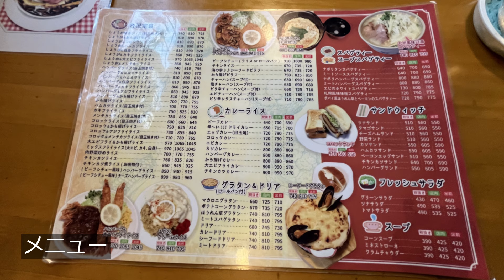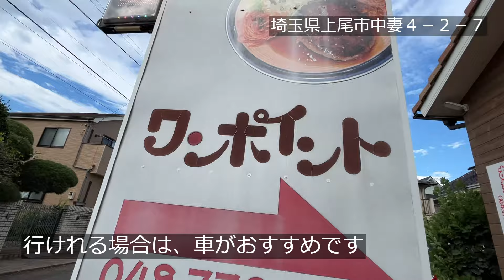◆埼玉ごはん◆テレビでも紹介された！和洋中の料理！コスパいい～！住宅地のなかでわかりずらいけど行ってほしい店です。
最近は行き先をわかりにくくして「タイトル」をつけるユーチューバーの方が多いので、同じようにタイトルをつけてみた～～～の巻。

キッチンハウス　ワンポイントへ行ってきました。
ボリューム満点で、メニューが豊富です。
テレビで紹介された事もある、人気店です。
気になった方がいらっしゃったら、是非にいってみてはいかがでしょうか。

埼玉県上尾市中妻4-2-7
JR高崎線　北上尾駅　西口より徒歩約20分くらい